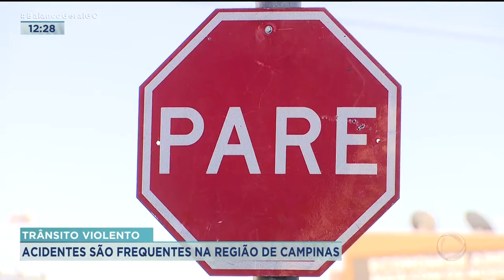TRÂNSITO VIOLENTO - ACIDENTES FREQUENTES NA REGIÃO DE CAMPINAS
MORADORES DE CAMPINAS RECLAMAM DE CONSTANTES ACIDENTES NO CRUZAMENTO DA RUA DO COMÉRCIO COM AS AVENIDA DA REGIÃO.A FALTA DE SINALIZAÇÃO SOMADA A IMPRUDÊNCIA DE ALGUNS MOTORISTAS RESULTARAM EM VÁRIOS ACIDENTES NO LOCAL.